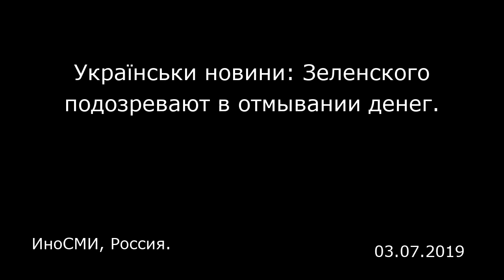Українськи новини: Зеленского подозревают в отмывании денег. ИноСМИ, Россия.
Українськи новини: Зеленского подозревают в отмывании денег.
ИноСМИ, Россия.

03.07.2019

Шоумен и кандидат в президенты Украины Владимир Зеленский заявил, что против него и «95 квартала» завели уголовное дело. Об этом, как сообщает Украинские новости он сообщил в своем обращении на странице «Фейсбуке». Зеленский рассказал, что на него и на студию «95 квартал» завели уголовное дело за отмывание денег. По его словам, депутат из фракции с названием из трех букв также зарегистрировал уголовное дело лично против шоумена. И предположил, что в скором времени может появится информация, якобы Зеленский в 2002 году на автомобиле сбил человека. Также Зеленский рассказал, что специальные люди ищут контакты в «ЛНР» для того, чтоб установить билборды с лицом Зеленского и что в его офисе установили так называемую «прослушку». Ранее букмекеры bwin повысили ставки на победу Владимира Зеленского на выборах президента до 2,05. В случае победы на выборах Зеленский пообещал ввести награду за сдачу коррупционеров. Материалы ИноСМИ содержат оценки исключительно зарубежных СМИ и не отражают позицию редакции ИноСМИ.